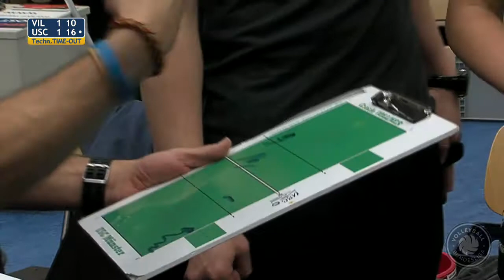Anisova Bogdana # 7 , green shirt